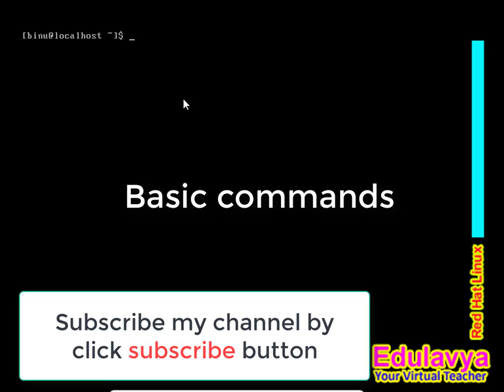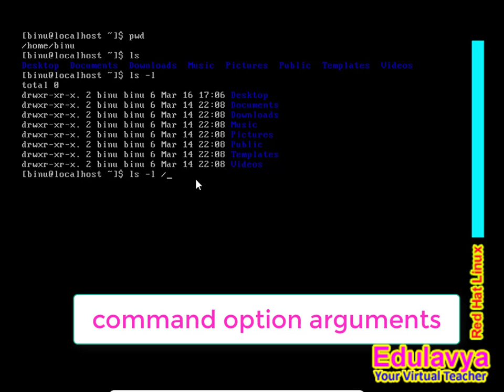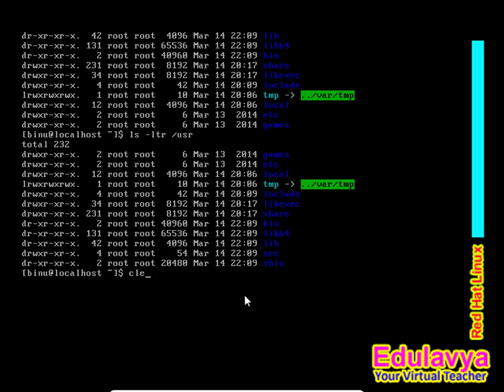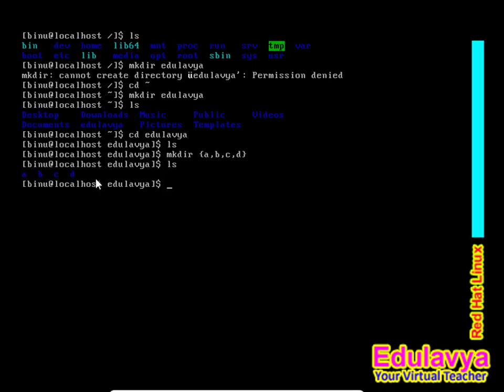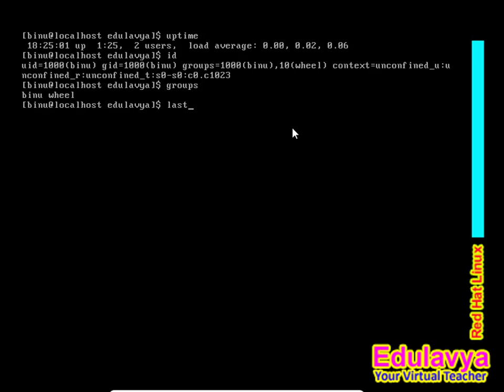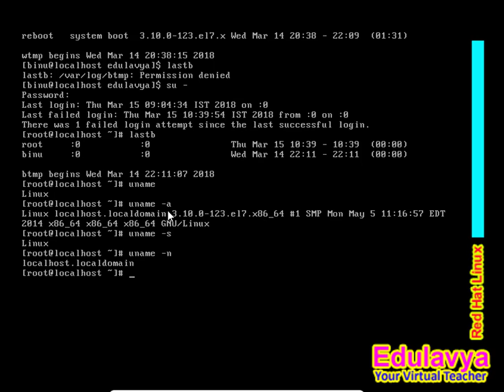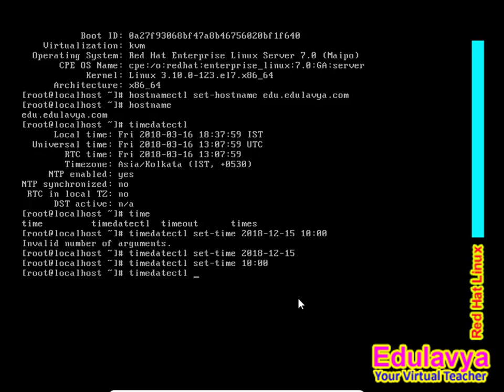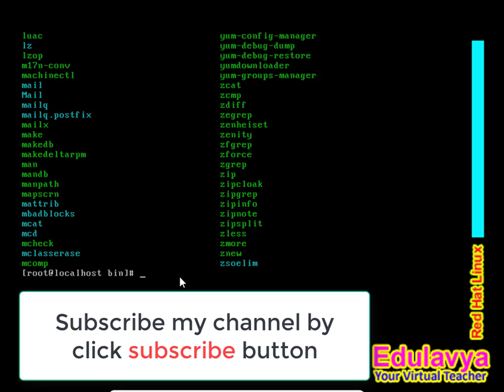Lec R003 Basic Linux Commands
Basic Commands of Linux